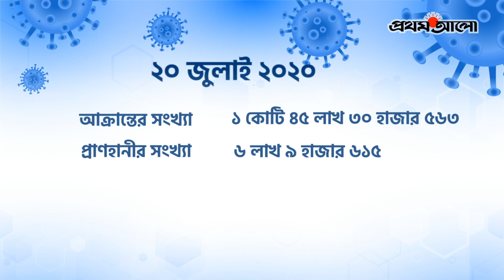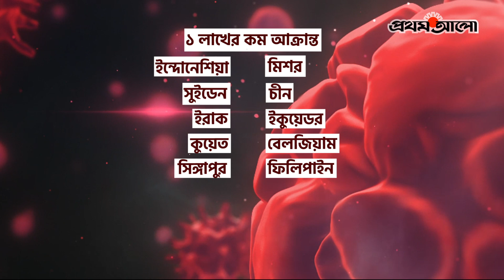এক নজরে করোনা পরিস্থিতি । সোমবার, ২০ জুলাই ২০২০